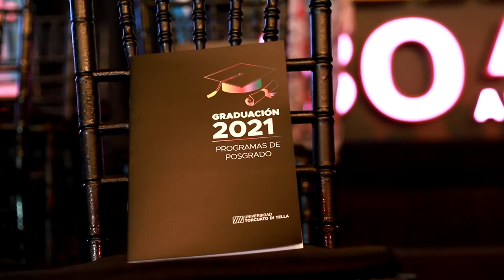Ceremonias de Graduación | Programas de posgrado 2021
El 18 y 19 de noviembre celebramos en el Campus las jornadas de Graduaciones de programas de posgrado 2021.

Las oradoras invitadas fueron las profesoras Jennifer Cyr y Camila Perochena. Los mejores promedios de posgrado fueron Laura Lalo, magíster en Dirección de Empresas MBADiTella; y Agustín Gutiérrez, magíster en Economía.

En ambas jornadas, el rector Juan José Cruces dedicó unas afectuosas palabras a los graduados y a sus familias por el esfuerzo realizado.

¡Felicitaciones por este importante logro!